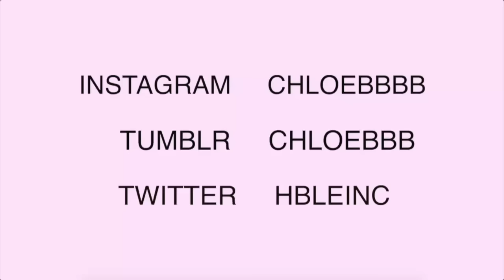♡ WISHLIST ♡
Miss Guided

Je filme avec le Samsung Nx3000
Et j'édite sur Final Cut Pro